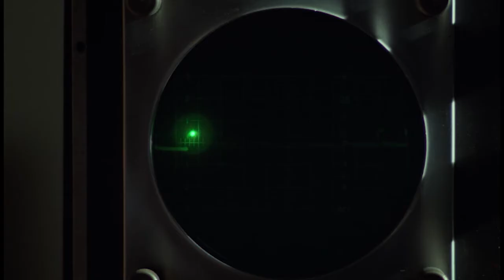Pura Sangre | Estreno 24 de Marzo en Gran Cine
Pura Sangre   (película colombiana)
Roberto, un anciano rico, sufre una extraña enfermedad que requiere transfusiones de sangre de niños y jóvenes. La aparición de cadáveres desnudos, aterrorizan la ciudad.

Florina Lemaitre, Humberto Arango, Carlos Mayolo, Luís Alberto García